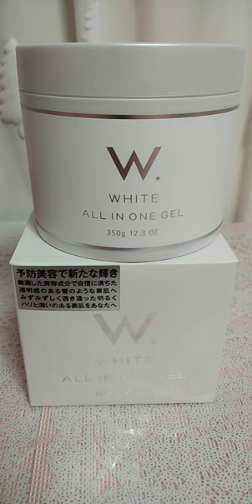All in One face cream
Thank you all Godbless❤️😇